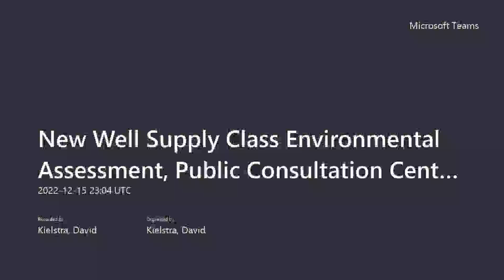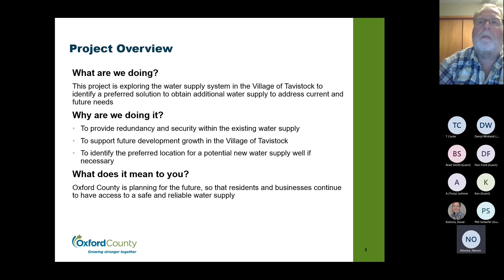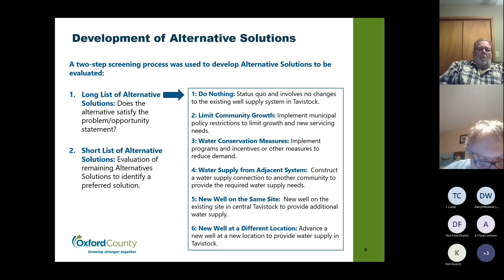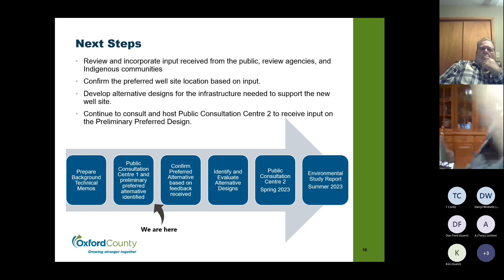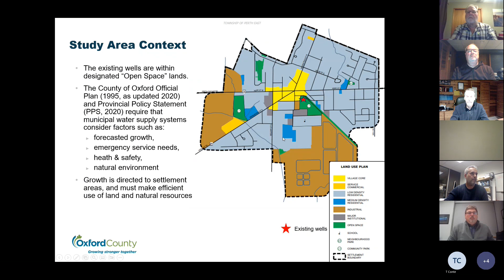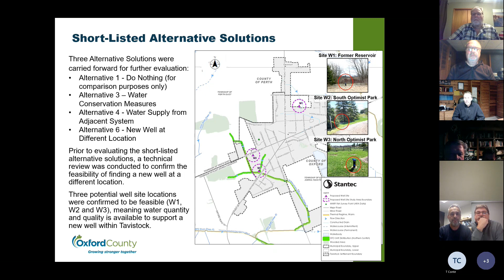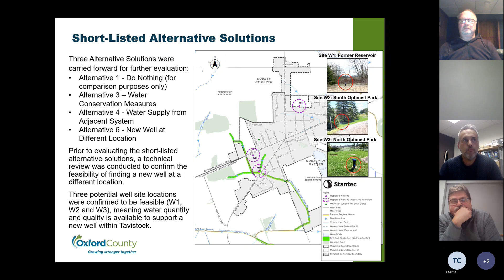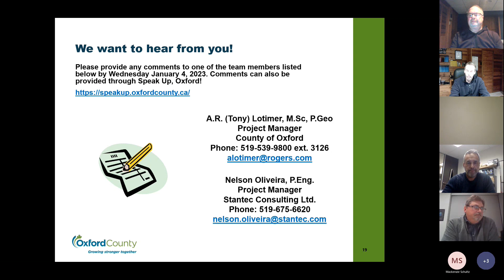New Well Supply - Tavistock: Public Consultation Centre 1 (Dec 15, 2022)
Oxford County is undertaking a Municipal Class Environmental Assessment (Class EA) Study to explore potential opportunities for a new well supply in the Village of Tavistock.  A public meeting was on December 15, 2022 to provide background about the project, review the list of alternative solutions, and seek input on the evaluation and the preliminary preferred alternative.